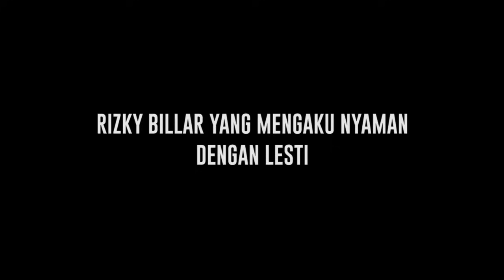Lesti yang Jatuh Cinta kepada Billar karena Miliki Jiwa Ngemong - Cumicam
Lesti dan Rizky Billar sebentar lagi akan melangsungkan pernikahan setelah sebelumnya telah menggelar acara lamaran yang berlangsung dengan khidmat dan lancar. Tentu saja baik Rizky Billar dan Lesti telah memiliki alasan yang kuat sehingga keduanya memutuskan untuk menjadi  sepasang suami istri. Dan menurut Lesti sosok Rizky Billar yang memiliki jiwa ngemong lah sehingga hatinya mantap untuk memutuskan Billar menjadi calon suaminya.